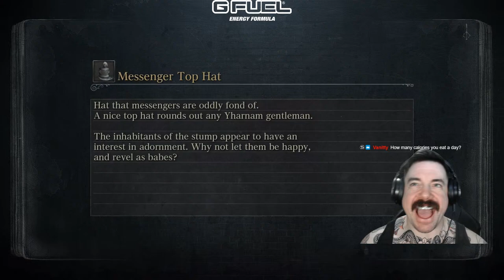Bloodborne BL4 Challenge Run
Playing Bloodborne at blood level 4 on NG.

Use Code: BAG

Code: BAG

Use Code: GETTHISBAG

RESOURCES
Software-

VidIQ

Hardware-
Gaming Computer:

Streaming Computer:
Corsair 280x